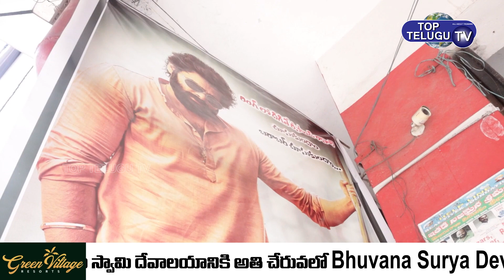Skanda Movie Genuine Public Talk | Ram Pothineni | Top Telugu Tv